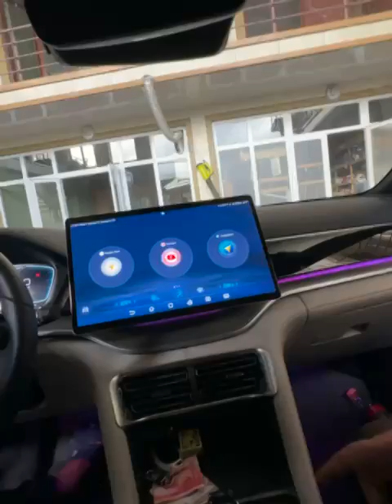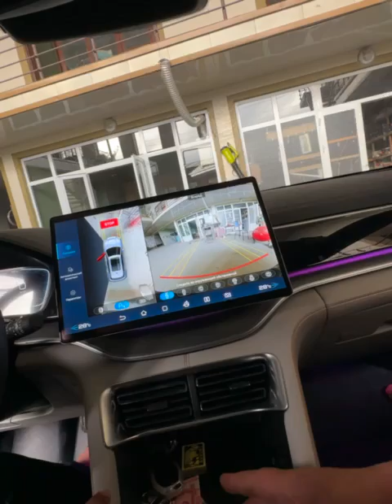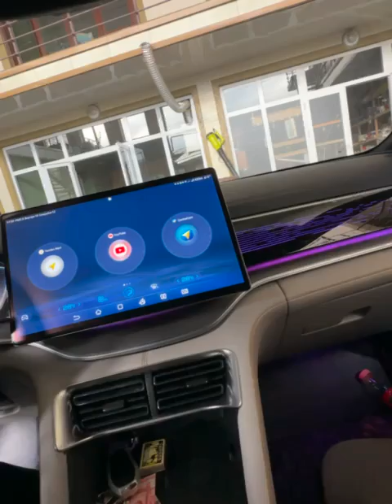90 % АВТОМОТ МИНЫВЧИЛАР ХАТОЛАРИ